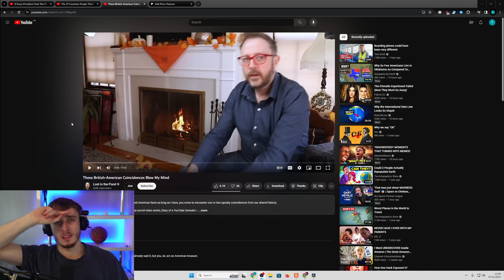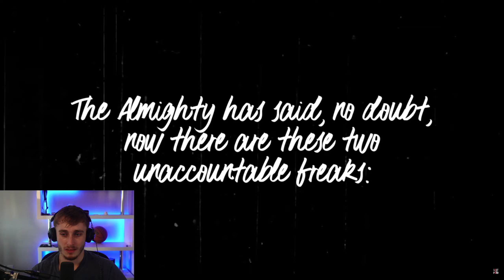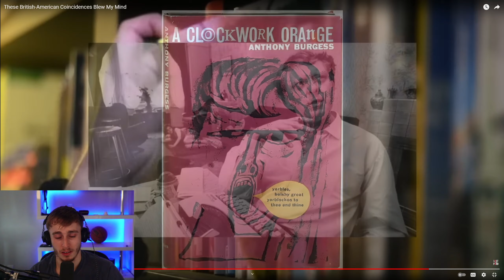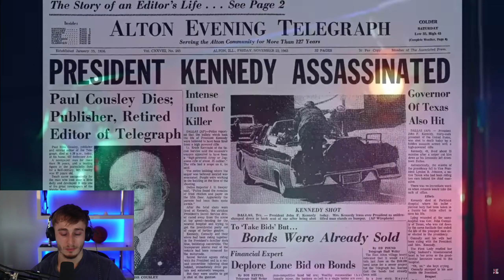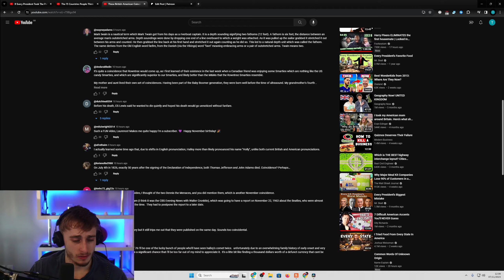Brit Reacting to These British-American Coincidences Blew My Mind